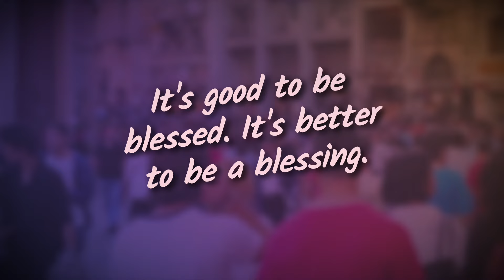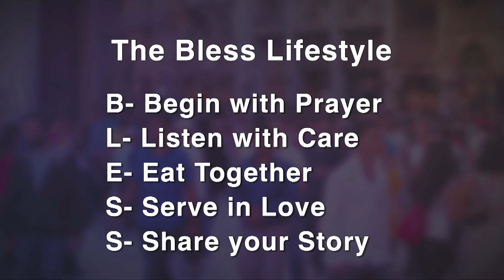Better To BLESS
It's good to be blessed. It's better to be a blessing.